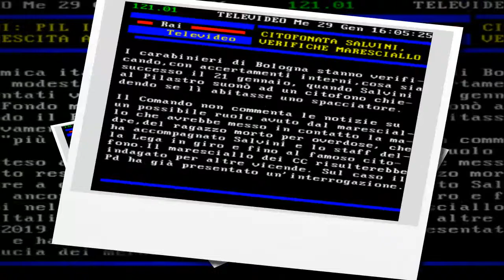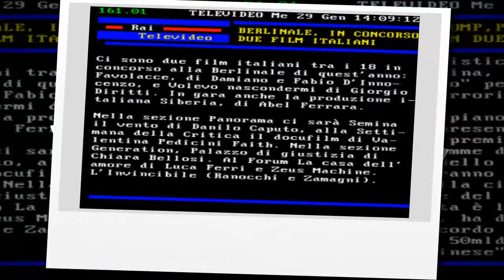TITOLi TELEVIDEO RAI ** 29 GENNaio 2020 ** MERColeDì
TITOLi QUESTion-TIMe 29 GENNaio 2020 -  MERColeDì - RAI-PARLamento, accade in: Camera dePUTati
tema QUESTion-TIMe 29 GENNaio 2020 -  MERColeDì - debiti arretrati della pubblica amministrazione
tema QUESTion-TIMe 29 GENNaio 2020 -  MERColeDì - ingressi gratuiti nei musei wstatati
tema QUESTion-TIMe 29 GENNaio 2020 -  centri antiviolenza, ritardi distribuzione fondi

== TELEVIDEO 29/01/2020 ==

VIRUS CINA, COMPAGNIE SOSPENDONO I VOLI
Wuhan, rimpatrio italiani entro 72 ore
Quasi 8mila contagiati e 170 morti 150
Stop Toyota.Chiudono Ikea,Starbucks 130

BREXIT,PARLAMENTO UE APPROVA RECESSO GB
Da 31 gennaio Regno Unito è fuori   150

PROCESSO A SALVINI,IL 12/2 LA RICHIESTA
In Aula Senato sul caso Gregoretti  120

SEGRE: "IO DONNA PACE,NON FOMENTO ODIO"
"C'è chi sfrutta l'antisemitismo"   120
Berlino, Rivlin:in Ue vecchi demoni 120

COPPA ITALIA,INTER ULTIMA SEMIFINALISTA
Al Meazza battuta 2-1 la Fiorentina 201

&.152/** VIRUS CINA, CALANO CONTAGI GIORNALIERI
I nuovi casi di coronavirus sono finora 1.459, meno dei 2.077 registrati lunedì, a segnalare un possibile inizio del rallentamento del contagio. Lo scopritore del coronavirus Sars stima in 10 giorni il tempo per l'acme epidemico. I casi sospetti sono 9.239; 103 persone hanno superato l'infezione. Nel conteggio della grande Cina -incluse Hong Kong, Macao e Taiwani casi confermati
sono oltre 6.000. Le vittime in Cina sono salite a 132. Otto i casi confermati in Europa: 4 in
Francia e 4 in Germania. Negli Emirati contagiati 4 turisti cinesi. L'Oms ha tenuto stasera una nuova riunione d'urgenza sull'epidemia.

&.154/** AUSTRALIA COPIA VIRUS, USA LAVORANO A VACCINO
Mentre le autorità sanitarie statunitensi stanno tentando di sviluppare un
vaccino contro il coronavirus cinese, in Australia gli scienziati sono riusciti a fare una copia del virus. E'un primo passo nella lotta all'epidemia. Il Doherty Institute di Melbourne ha
annunciato di essere riuscito a creare un nuovo coronavirus dal campione ottenuto da un paziente infetto,per la prima volta fuori dalla Cina. "Stiamo procedendo come se si dovesse produrre un vaccino, considerando lo scenario peggiore, ovvero un'ulteriore diffusione",spiega Anthony Fauci del
National Institute for Health Usa.

&.155/** OK PARLAMENTO UE ALLA BREXIT
La plenaria del Parlamento europeo ha approvato a Bruxelles, con 621 voti a favore contro 49 e 13 astenuti,l'accordo di recesso del Regno Unito dall'Ue. Dopo il voto, tutti gli eurodeputati si sono dati la mano cantando la canzone d'addio il "Valzer delle Candele" ("Auld Lang Syne"). Domani il Consiglio Ue adotterà formalmente l'accordo. Dal 31 gennaio il Regno Unito sarà fuori dalla Ue, ma fino al 31 dicembre 2020 ne rispetterà le regole.

&.156/** LEGA ARABA SI RIUNIRA' SU PIANO USA-ISRAELE
"Resistere in ogni modo" contro il piano per il M.O. di Usa e Israele: così tutte le componenti palestinesi. Hamas: piano "aggressivo","proposte insensate" Hezbollah,sostenuta da Teheran:vogliono
eliminare i palestinesi.Iran:tradimento La Lega araba potrebbe riunirsi sabato sul piano, ma "da lettura preliminare emerge una consistente erosione dei diritti legittimi dei palestinesi", dice
il segretario. "Ignora i diritti palestinesi, tenta di legittimare l'occupazione israeliana",
dice il presidente Erdogan;inaccettabile dare a Israele Gerusalemme, città sacra ai musulmani.

&.157/** USA-ISRAELE PRESENTANO PIANO DI PACE PER M.O.
Il piano Usa per il M.O è "una soluzione realistica a due Stati", Israele e Palestina, che includa un territorio "contiguo" per i palestinesi se rinunciano al terrorismo, lo illustra Trump. Gerusalemme capitale indivisa d'Israele e ambasciata Usa e Gerusalemme est, che
potrebbe essere la capitale del futuro Stato palestinese. L'accordo prevede 50mld di investimenti Usa nel nuovo Stato palestinese. A Israele resta la "sovranità di Valle del Giordano e altre aree strategiche, per difenderci", dice il premier Netanyahu. Martedì il voto del governo per estendere la legge israeliana sulle colonie ebraiche in Cisgiordania e nella Velle del Giordano

&.158/** FARNESINA: VALUTEREMO CON L'UE E L'ONU
"L'Italia accoglie favorevolmente gli sforzi compiuti dagli Usa per favorire il processo di pace in Medio Oriente, tuttavia valuterà i contenuti della proposta, in coordinamento con l'Ue e con le risoluzioni Onu". Lo spiega una nota della Farnesina. L'Italia resta convinta che "la soluzione a due Stati resti la prospettiva più giusta e sostenibile, sebbene richieda un percorso ancora lungo e complesso di ricostruzione della fiducia tra le parti e di reciproca disponibilità al dialogo e al compromesso".

CIVismo & ATO
etimologie colorabili